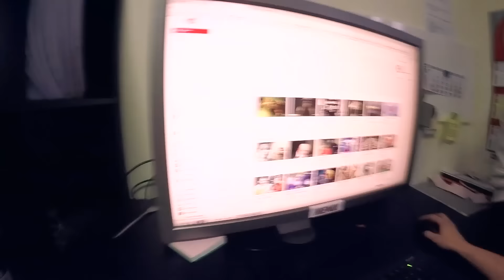1000 Subów ! Dziękujemy :)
Łaaaaaaaaaaaaa! Mamy już 1000 subów! 1000 NIEMULI jest z nami!
DZIĘKUJEMY!
Mamy nadzieje, że będzie nas coraz więcej i więcej! Nasz cel na ten rok to 1 mln! :)))
Subujce, sherujcie, lajkujcie! Dzięki Wam chce nam się jeszcze bardziej niemulić! :D